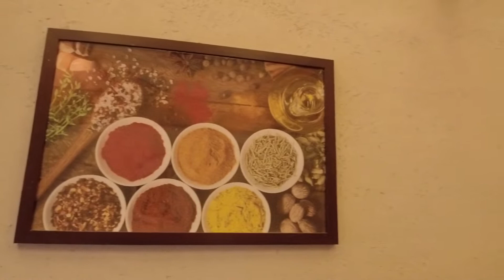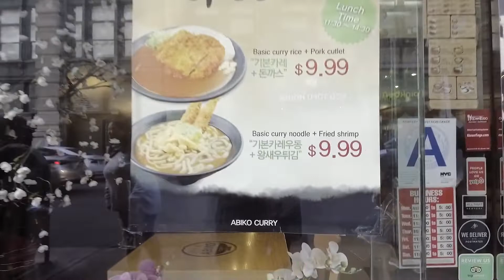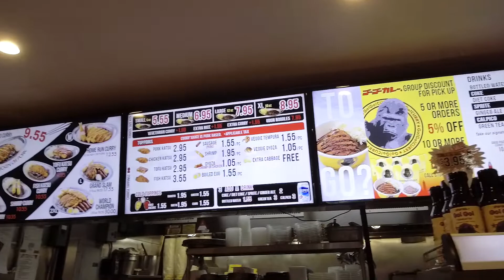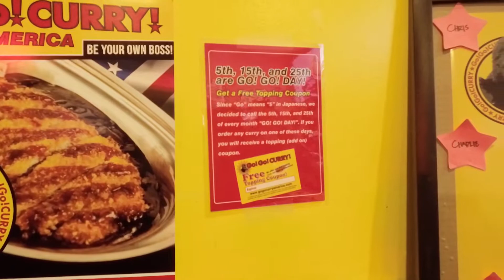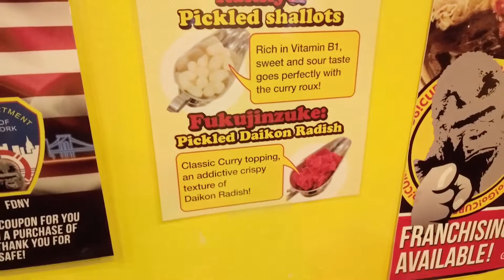Insane Japanese Curry Tour In NYC | Top 3 Best Spots | Abiko Curry | Curry-Ya | Go Go Curry REVIEW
Welcome back to Tasteful Travels. On this episode!!! We bring you to our top spots for Japanese Curry in NYC. All 3 locations are very different from one another, in flavor, in price, and in style of curry that is offered. We picked our favorite now it's time for you guys to pick yours!!

Business Name: Go! Go! Curry